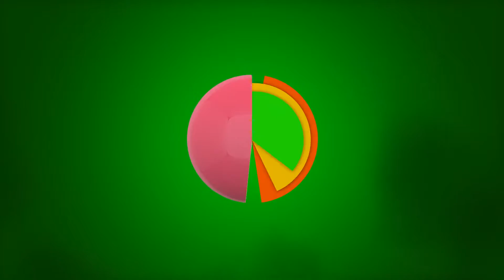sincobag & Company office tour - reception area.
sincobag provides packaging solutions, packaging design and automated packaging systems for the most demanding protective packaging challenges.